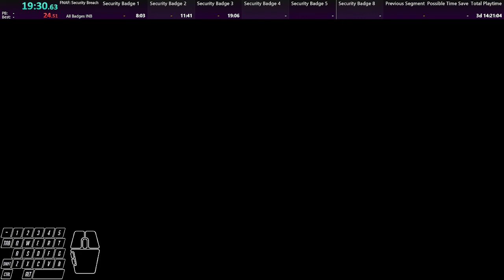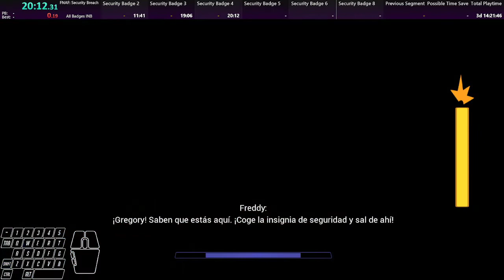FNaF SB All Security Badges Inbounds (1.04) in 31:16 [WR]